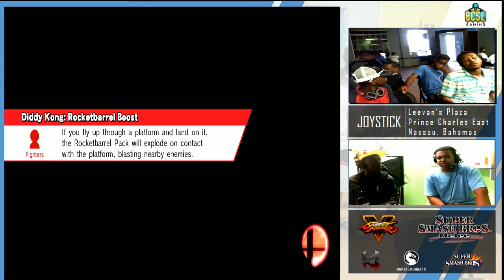JSB18 - Sm4sh Singles: BES-G | Viper(Diddy Kong) vs Bloom(Mario) LR2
Location: Joystick
Country: Nassau, Bahamas
Commentary: Hidden & FRaudFish